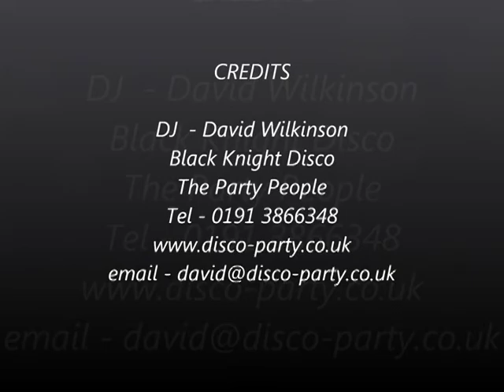Durham Castle Wedding with Black Knight Disco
This was Helen and Duncan's wedding with a little bit of Rock, a little bit of cheese and an overall great party